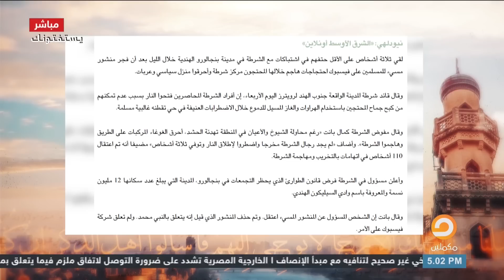غضـ ـب عارم واحتجاجات مشـ ـتعلة في الهند بسبب منشور مسئ للنبي محمد || شاهد تعليق الشيخ عصام تليمة